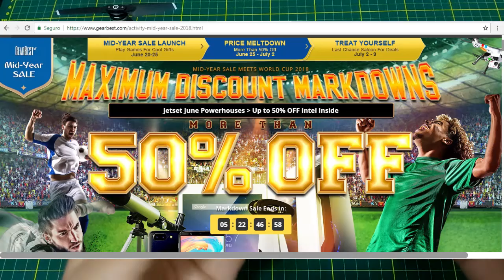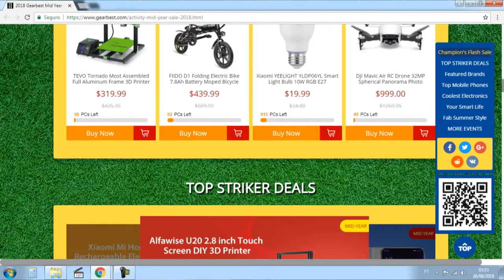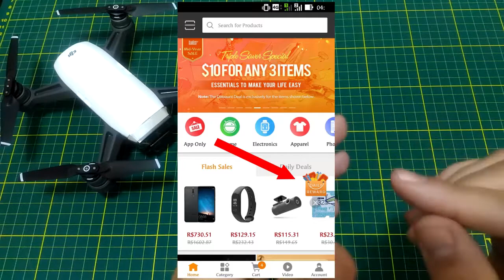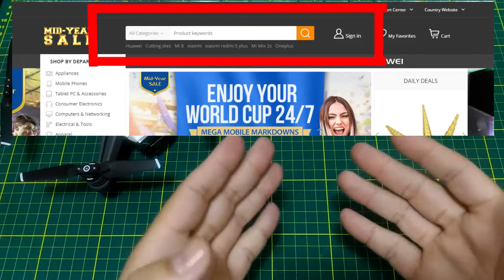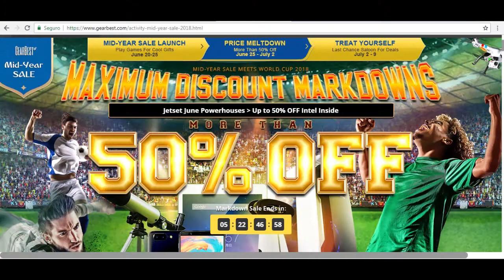Dica Rápida: Promoção Meio do Ano Gearbest | colunaDRONE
Opções incríveis BARATOS de drones:

Rádios:
Taranis Q x7: